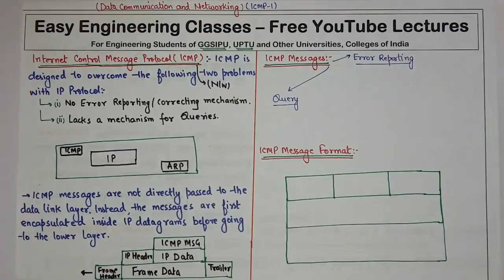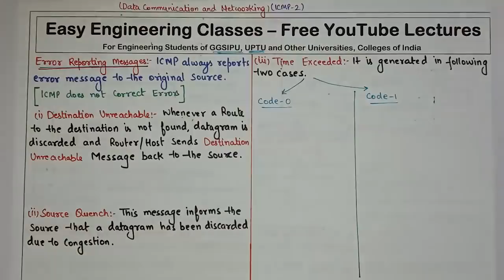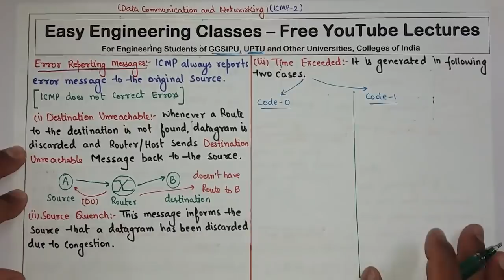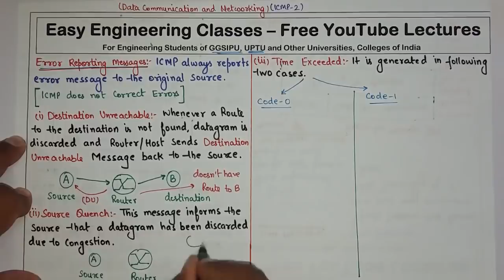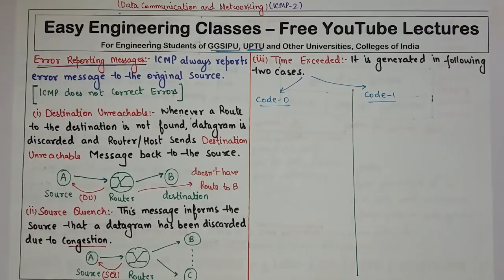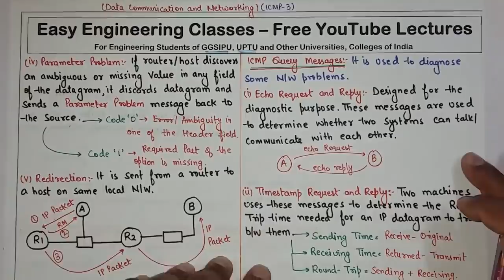L56: Internet Control Message Protocol(ICMP) | Messages, Format | Computer Network Lectures Hindi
In this video you can learn about Introduction of Internet Control Message Protocol(ICMP) with example. The video also covers topics such as: ICMP Messages, ICMP Message Format. Error Reporting Messages: Destination Unreachable, Source Quench, Time Exceeded(Code 0, Code 1), Parameter Problem, Redirection. ICMP Query Messages: Echo Request and Reply, timestamp Request and Reply. This topic is very important for College University Semester Exams and Other Competitive exams like GATE, NTA NET, NIELIT, DSSSB tgt/ pgt computer science, KVS CSE, PSUs etc

ICMP – Internet Control Message Protocol – Messages, Format | Data Communication and Networking Lectures in Hindi
ICMP Error Reporting and ICMP Query Messages, ICMP Message Format